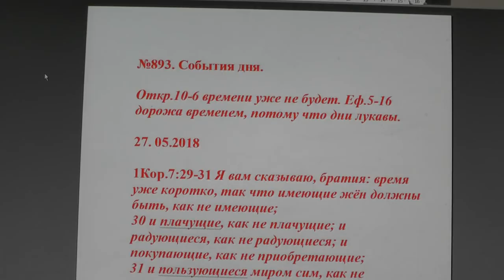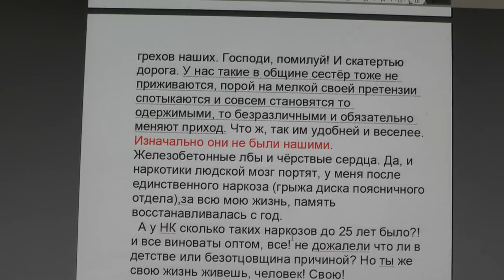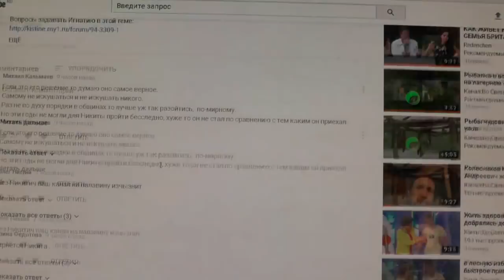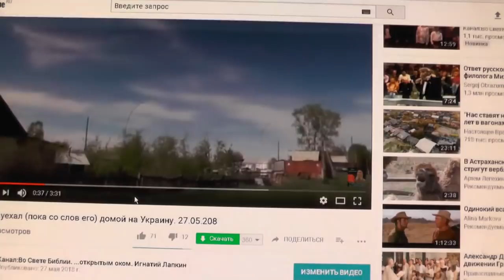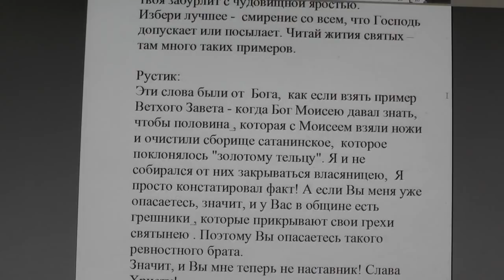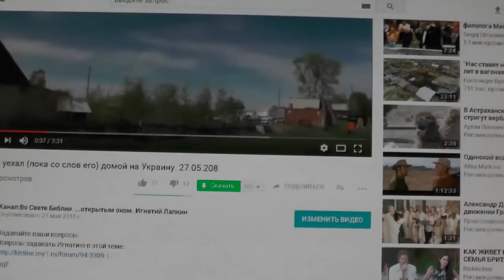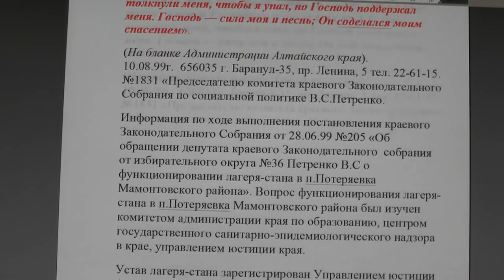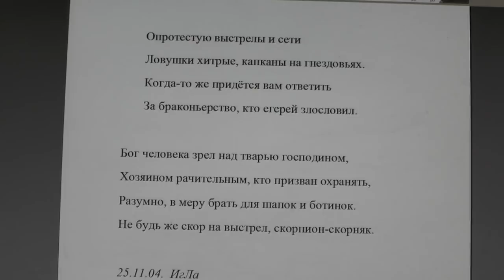№893. События дня. Откр. 10:6 времени уже не будет. Еф. 5:16. 27. 05.2018